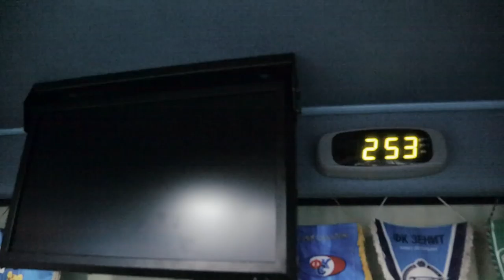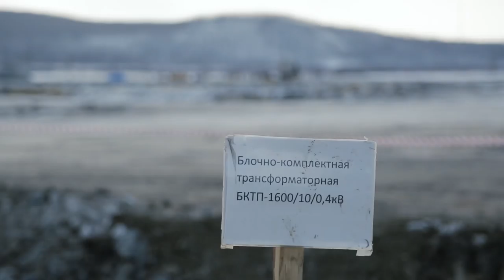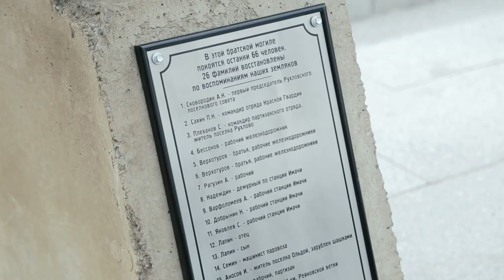GUBERNATOR LIVE. 14 СЕРИЯ. Легенды севера. Открытое правительство.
«Открытое правительство» во всём! «LIVE-сериал» о буднях и работе губернатора. 2 сезон